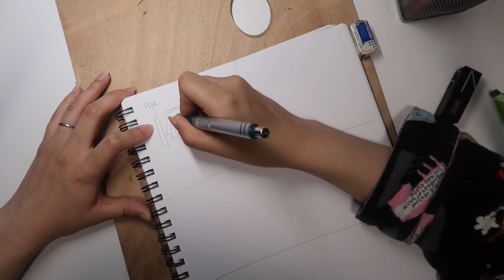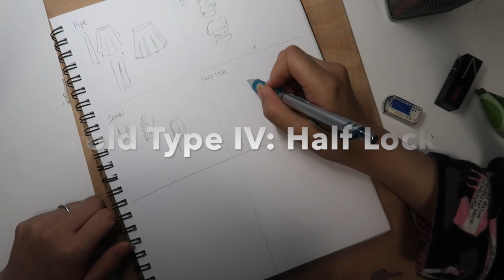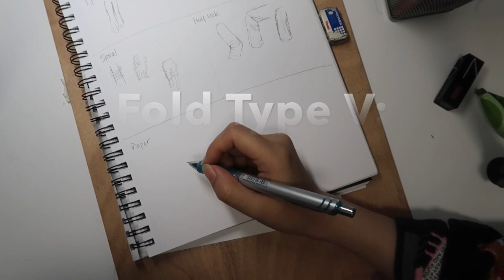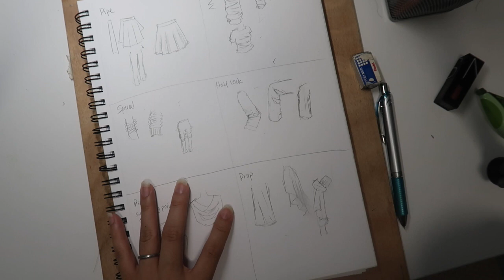[Tutorial] [英语中字]How to draw folds in clothes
Do you fear drawing folds in clothes like I used to? Here are some tips to help you nail it. We will start with illustrative sketches for different types of folds and then go through a watercolor painting process to demonstrate the shadowing on clothes with the existence of folds.

Happy Drawing and Painting!

你害怕画衣服上的褶皱吗？今天让我们一起来看看怎么画褶皱吧！我们会从简单的分类开始说起， 然后是一个水彩人物上色过程的展示，让大家既能看到基本的褶皱形成分类，又可以了解到褶皱的光影呈现。

绘画愉快！